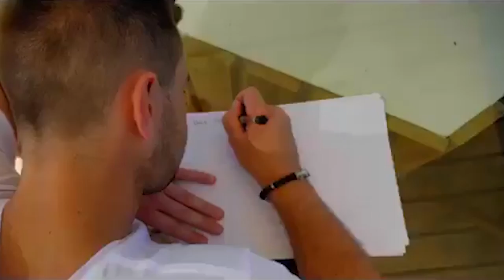Return to Love Island: Nathan Massey proposes to Cara de la Hoyde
2016 Love Island winner Nathan Massey returns to the villa 'where it all began' to propose to his girlfriend Cara de la Hoyde.